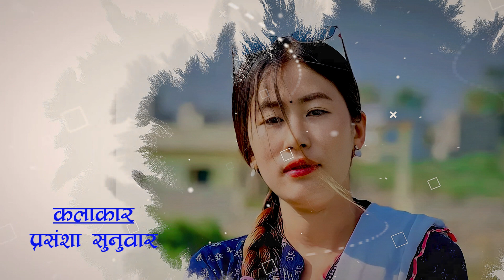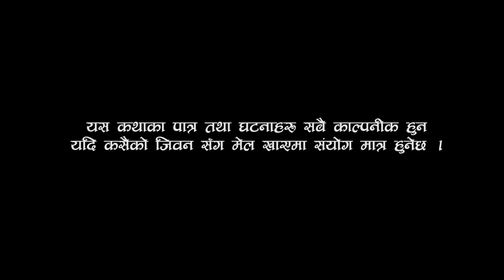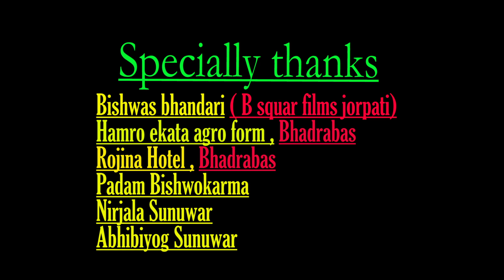लठारो भाग १३ | Latharo episode 13 | Prasamsha Sunuwar | Subash Bishwokarma | RM Singh | Subash Risal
लठारो भाग १३ | Latharo episode 13 | Prasamsha Sunuwar | Sbash Bishwokarma | RM Singh, Purna bahadur Bishwokarma, Subash Risal, Sila Subba, Pamphee Bishwokarma

Story by Prasamsha Sunuwar

Director by TR Bishwokarma & Prasamsha Sunuwar

camera by TR Bishwokarma